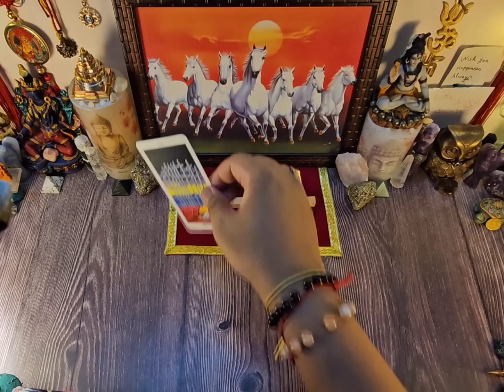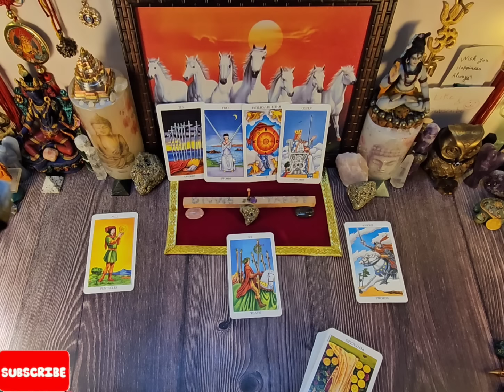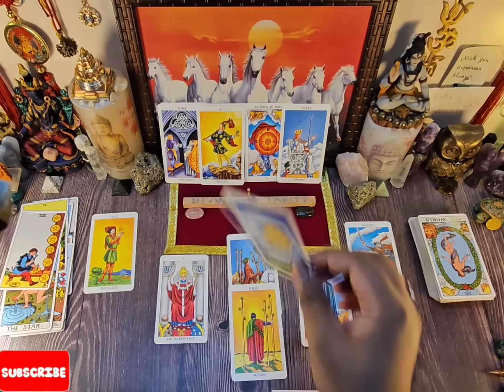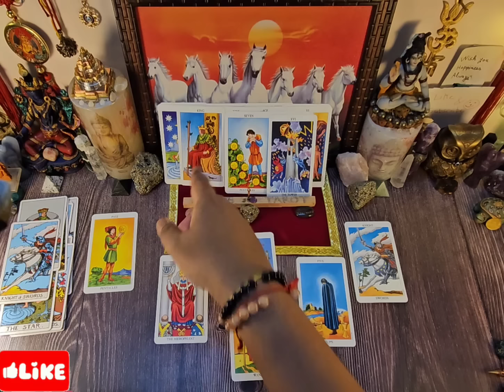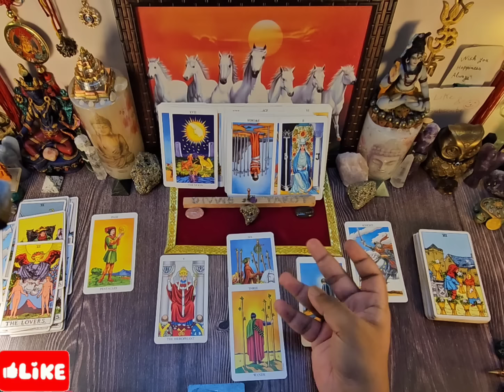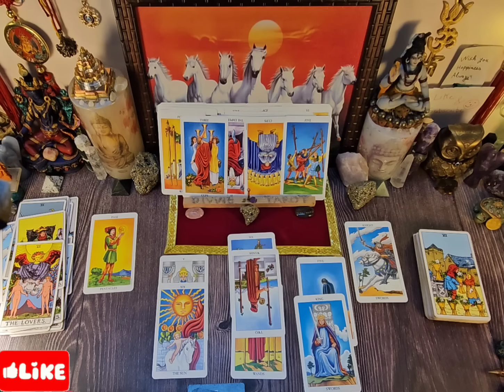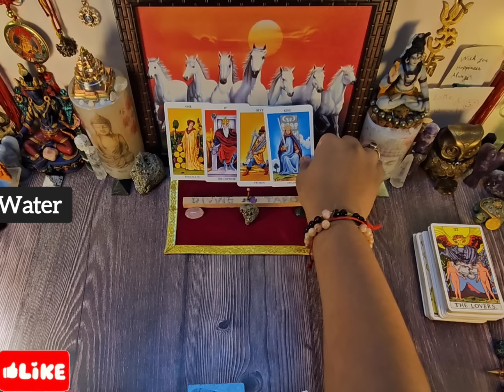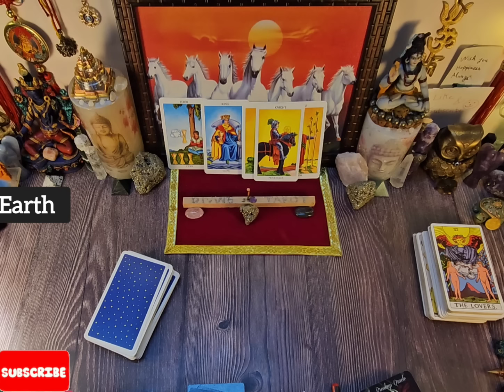LIBRA ♎️ "THIS IS IT. ♥️ SERIOUS OFFER COMING IN. READY TO WALK THE DISTANCE WITH YOU." July Tarot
Libra tarot Reading Libra tarot july / monthly 18-31 July 2024
Libra love reading for july

Welcome! This is a love and finance tarot reading session for Libra Sun, Moon, Rising, Venus, and North Node. In this reading, we will delve into the past, present, and future energies to provide guidance. Focusing on their feelings,  intentions,  focus, want, love messages & near outcome with Advice. Your openness and receptivity are deeply appreciated.

Love /soulmate Libra tarot reading. Libra love reading for the month of July 2024 tarot love readings
Libra 18-31 july TAROT 2024 love tarot reading today

libra july 2024 tarot love reading

Timestamps:

 Intro: 00:00

 Overall Energy: 00:35

 MESSAGES 20:34

 Air sign 21:24

Water sign 22:55

fire sign 24:31

earth sign 25:58

book a read 27:21

libra tarot, libra reading, libra july reading, libra love reading, LOVE READING, LIBRA HOROSCOPE, LIBRA JULY, Libra tarot, libra july 2024

tarot Libra  18th  july tarot

LIBRA READING july 15-31

DIVINE LOVE TAROT LIBRA
New libra reading
LIBRA LOVE TAROT
LIBRA JULY TAROT READING
DAILY TAROT READING
LIBRA JULY READING
Libra tarot today
LIBRA / TULA RASHI HOROSCOPE
LIBRA THEIR CURRENT FEELINGS & INTENTIONS
LIBRA ALL SIGNS LOVE TAROT READING

2nd channel @ENERGYNEVERLIESTarot

Libra twinflame reading today / weekly / current

divine masculine to divine feminine today read